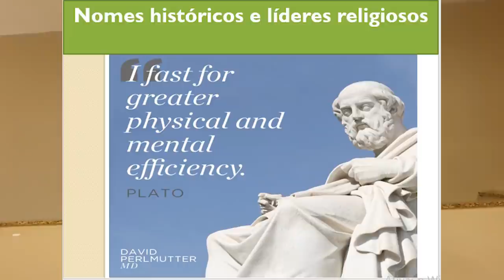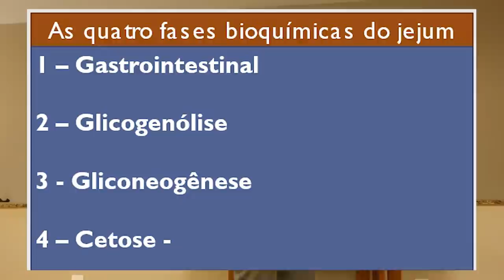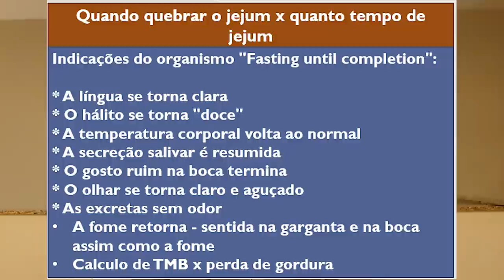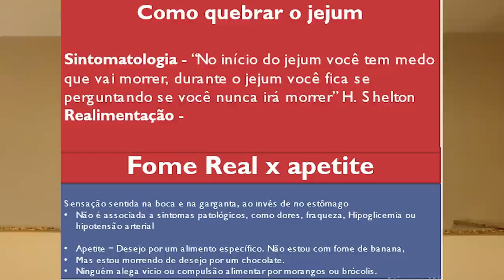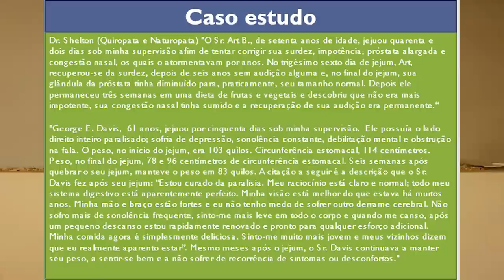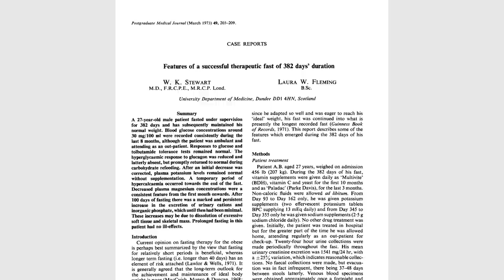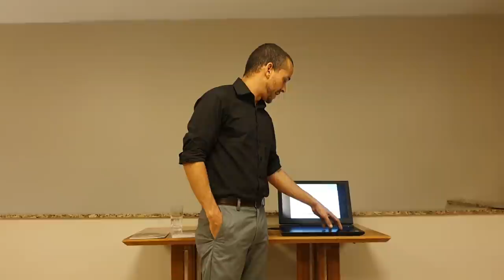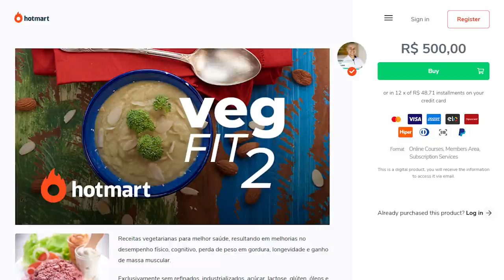COMO FAZER JEJUM INTERMITENTE! AUTOFAGIA, DESINTOXICAÇÃO, REPARO DNA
COMO FAZER JEJUM INTERMITENTE! AUTOFAGIA, DESINTOXICAÇÃO, REPARO DNA. Dr Corassa ensina detalhes científicos em palestra em Brasilia, sobre os benefícios e a importância do jejum intermitente, assim como o jejum de água e o jejum de sucos.

InstaG: @drcorassa